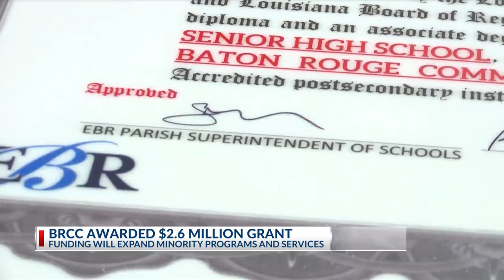BRCC receives $2.6 million grant to expand programs, services for minority students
BATON ROUGE, La. (BRPROUD) — A $2.6 million grant has been awarded to Baton Rouge Community College (BRCC) to expand programs and services for minority students.

The grant was from the U.S. Department of Education (USDOE) Competitive and Formula Grant Programs. BRCC has received the grant from 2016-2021, according to a news release from BRCC. Previous grant funding helped establish BRCC’s Center for Undergraduate Student Achievement (CUSA).

“I am grateful that the U.S. Department of Education awarded this grant to Baton Rouge Community College.  It speaks to the dedication of our faculty and staff in serving our students and community,” said BRCC Chancellor Dr. Willie E. Smith. “This grant is transformative and aligns with the Center for Undergraduate Student Achievement’s mission to improve the educational outcomes of our students.”

The grant will be distributed in increments of approximately $537,625 per year over the course of five years, according to BRCC.